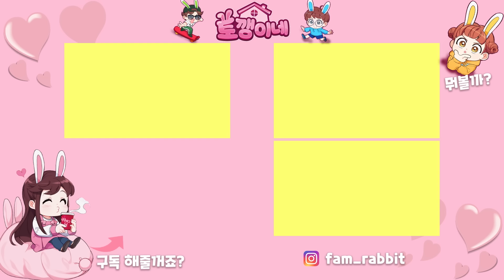나린이 생일을 깜빡 했는데... 갑자기 집을 나간대요ㅠ 어떡하죠? 가족 일상 브이로그 vlogㅣ토깽이네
돌아와 나린아ㅠ

4가족의 신나는 일상에 빠져 볼까요?♡